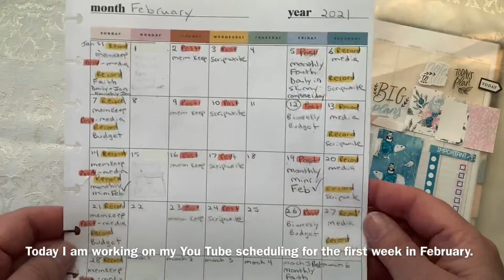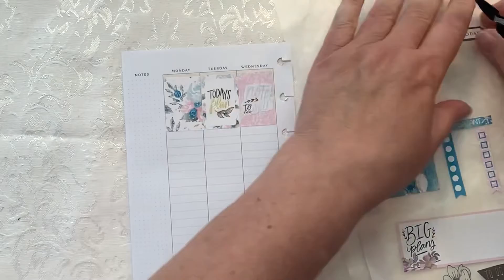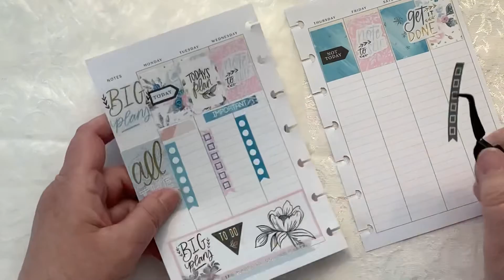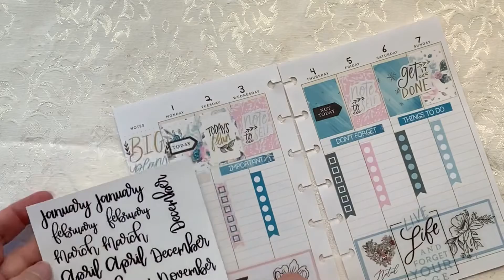Plan With Me | Social Media Planning February 1-7 | Mini Happy Planner | MAMBI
Today's video was so relaxing to work on.  I really enjoy pulling out the stickers I plan to use, put them on wax paper and then add them to the spread.  Do you work like this too!?

Stabilo Pen68-

Fairytale Watercolors on Etsy-

6thandOakmont on Etsy-